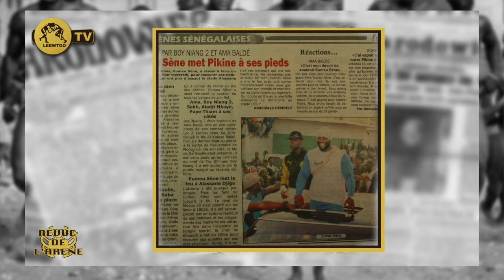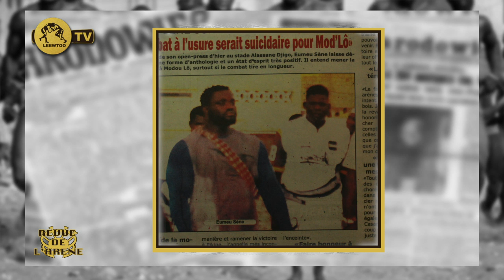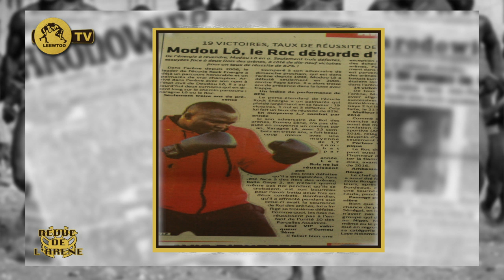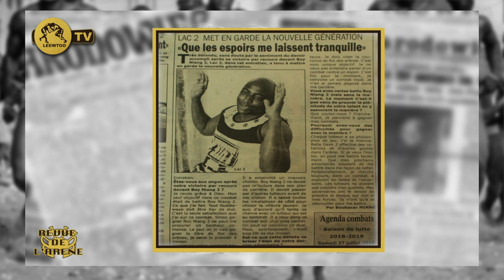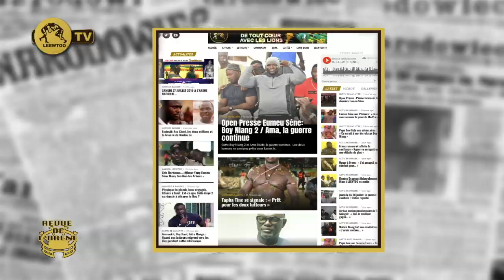REVUE DE L'ARENE DU 25 JUILLET 2019